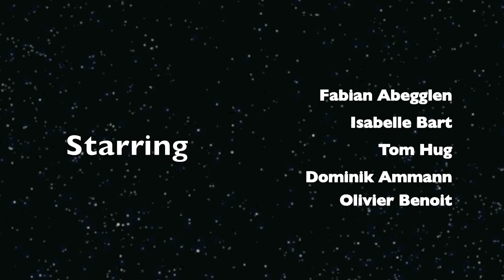Space Ballon start in Switzerland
Space Ballon Switzerland start in der Nähe von Tafers.
Die maximale Höhe konnte rechnerisch auf knappe 27'000 hochgerechnet werden.

Folgendes Material verwende ich:

4 m3 Helium
Kodak Zx1, HD Pocket Kamera mit (16 GB SDHC), 60 fps bei 720p
2x Canon A480 (16 GB SDHC) mit CHDK Firmware. Alle 10 Sekunden ein Foto(RAW) mit 1/800 Belichtungszeit
Blackberry 8800 mit Instamapper und accutracking GPS Tracker Software
Blackberry 8310 mit Instamapper und accutracking GPS Tracker Software
6 x Handwärmer
4 cm dickes Styropor